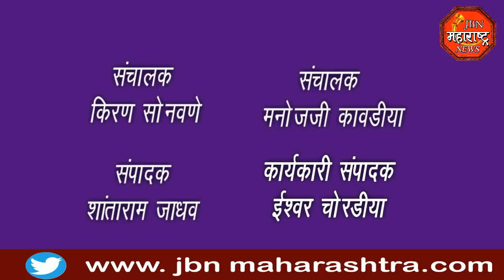jbn maharashtra news jalgaon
ग्रामसभा गाजली तंटामुक्ती अध्यक्ष बदण्या वरून,गाव विकास राहील बाजूला